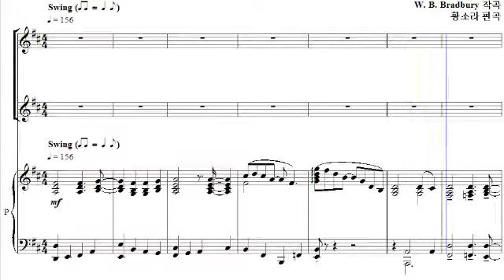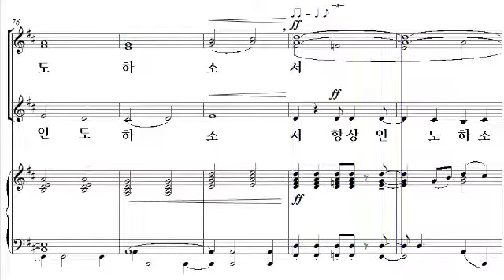[어린이 찬송가 합창곡집] 09. 선한 목자 되신 우리 주(황소라 편곡) - 소프라노 2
[비앤비출판사] 어린이 찬송가 합창곡집
09. 선한 목자 되신 우리 주(황소라 편곡) - 소프라노 2

'어린이찬송가합창곡집'은  2~3부의 쉬운 난이도로 편곡된 어린이 합창단을 위한 찬송가 합창곡집입니다. 우리에게 친숙한 찬송가 중에서 선별했으며, 어린이의 목소리로 하나님께 기쁨의 찬양을 올려드릴 수 있는 곡들로 구성되어 있습니다. 주일예배 성가대 찬양 혹은 특송 찬양으로 적합하고, 어린이 합창단 외에 여성합창단 혹은 남성합창단에게도 추천드립니다.